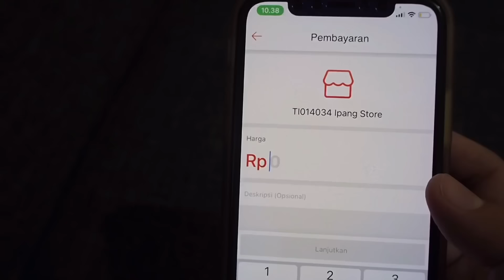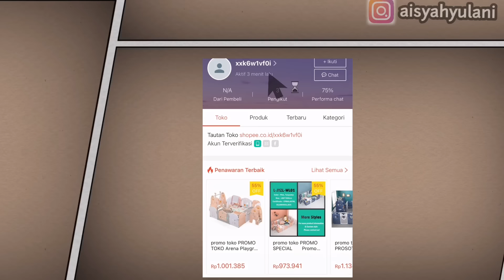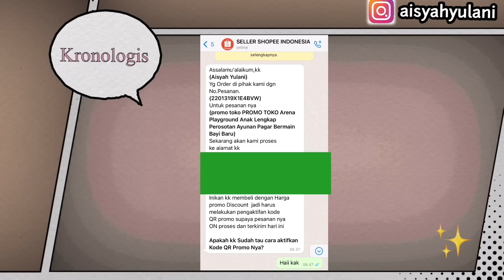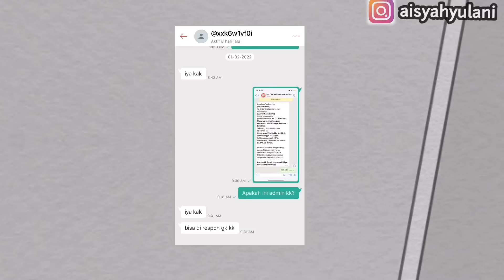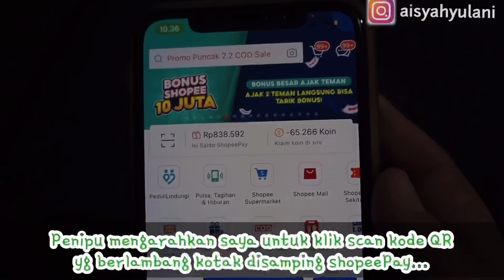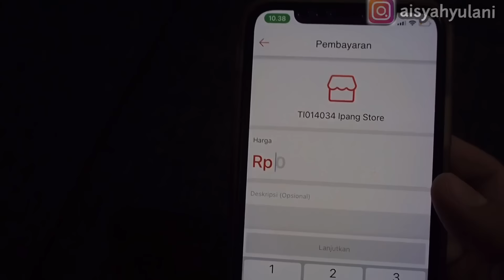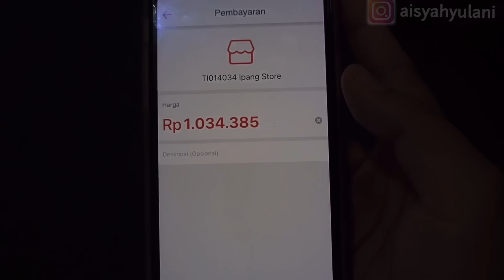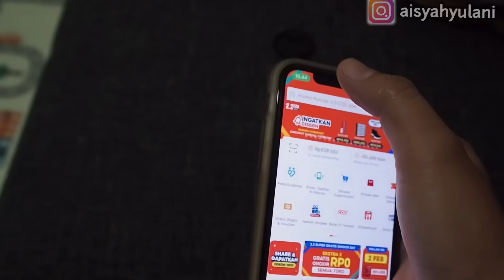PENIPUAN SELLER DI SHOPEE TAHUN 2022 | HATI-HATI SUDAH BANYAK YANG KENA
Haiii semuanya…
Jika bertransaksi di dalam aplikasi marketplace tetap ikuti prosedur seperti biasanya saja ya..
Jgn mau melakukan transaksi ulang diluar aplikasi dengan membatalkan transaksi yg sedang diproses di marketplace…
Karena transaksi yg dilakukan diluar aplikasi marketplace jika sudah terjadi, tidak bisa bertanggung jawab atas kelalaian kita.
Untuk kejadian ini jgn di tiru ya… jika sudah ada sindikat penipuan sebaiknya telepon tidak perlu dilanjutkan. Dikhawatirkan kita terhipnotis secara tidak langsung.